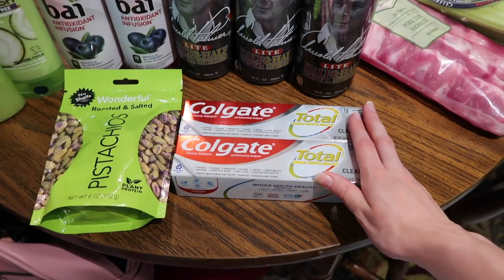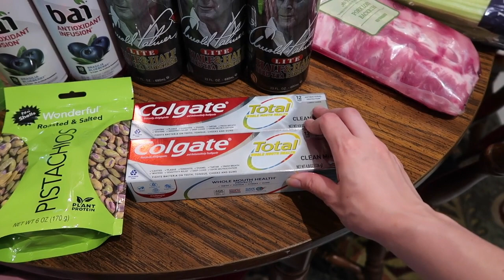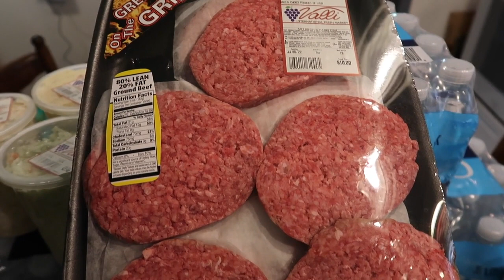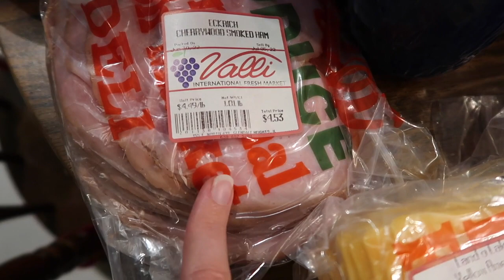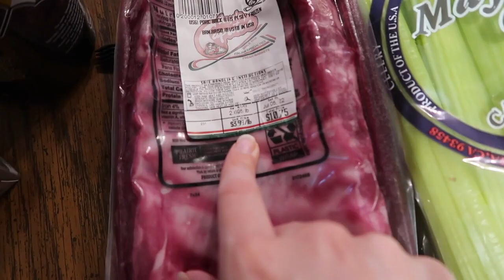Grocery Haul: I Think I Finally Figured Out The Problem ~ Vlog 6/30/22